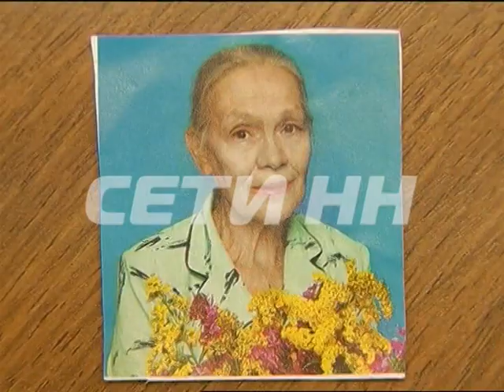Известная целительница и гадалка убита при странных обстоятельствах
Дорожно-транспортное происшествие в Навашине закончилось криминальной драмой - в Навашине убита известная гадалка и целительница Надежда Варфоломеева - лечиться к ней ездили буквально со всей России.Погибла Надежда при крайне странных обстоятельствах. По версии следствия ее убийца - таксист Юрий Ананин, который сначала случайно сбил женщину на машине, потом попытался помочь и оказать помощь, а потом задушил ее, а тело сжег и спрятал в лесу. Но, останки ПО удалось найти, а Юрий Ананин пошел под суд